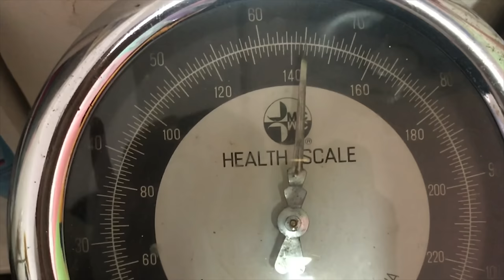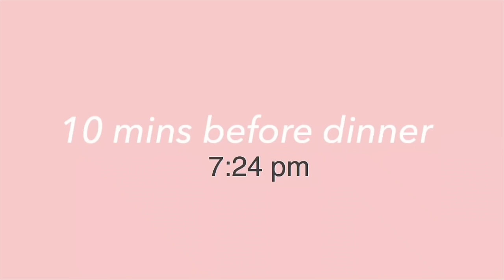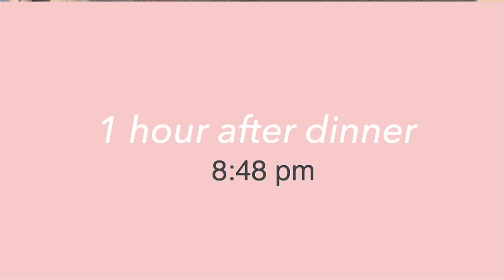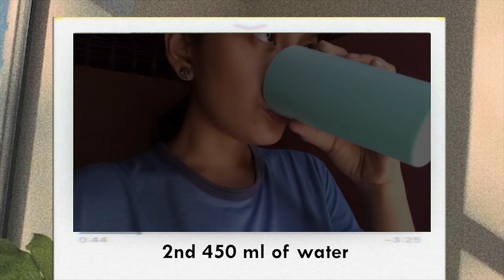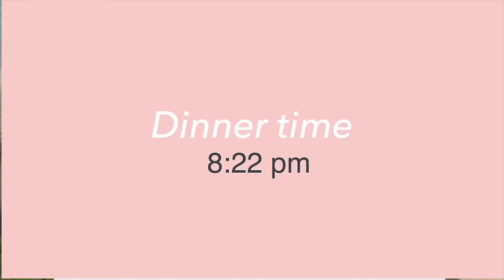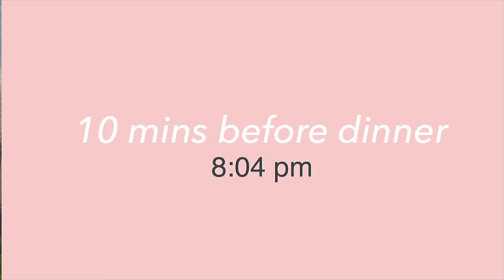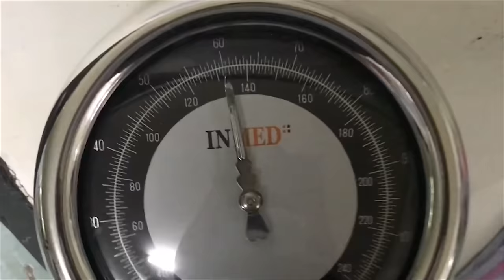I tried the EGG DIET for 3 days | How to LOSE BELLY FAT (i lost 7 kgs in 3 days!)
3 Days Egg Diet + my tips made me lose 7 kgs in 3 days! This is how you could lose belly fats and lose weight so fast! (srsly 3 days only) I'm so happy to share this with you. I hope this would work on you just like how it worked on me! You can do this for more than 3 days if you want for a greater weight loss :))

Luv you, kings! Stay healthy and safe! Remember to SPREAD LOVE, not hate. xoxo